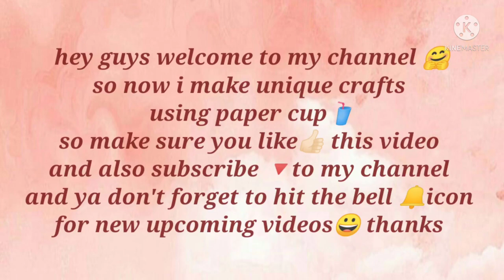make a paper cup craft (at home).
hi guys,
              so now I make paper cup craft using